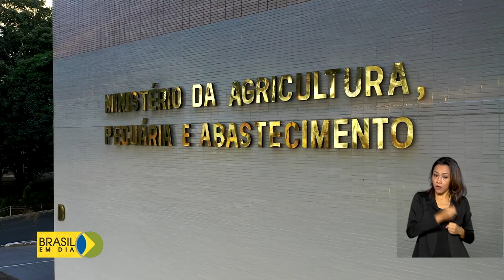Segunda etapa de vacinação alcança quase 100% do rebanho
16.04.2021 – Quase todo o rebanho bovino brasileiro, 98%, foi vacinado contra febre aftosa no ano passado. Agora, o governo federal busca o reconhecimento na Organização Mundial de Saúde Animal de seis estados brasileiros como livres da doença.